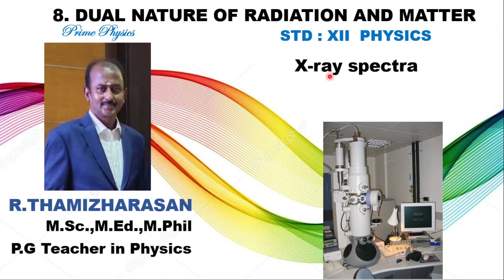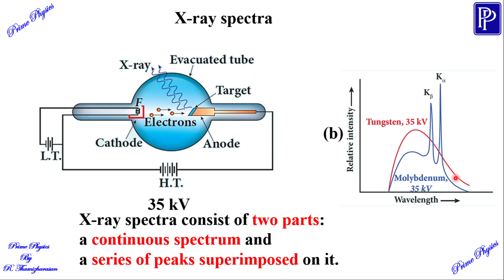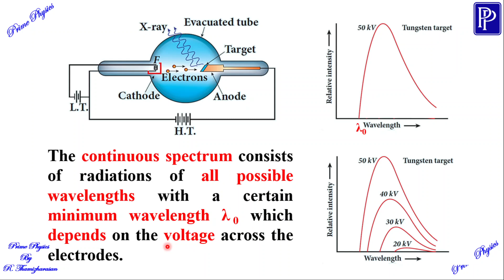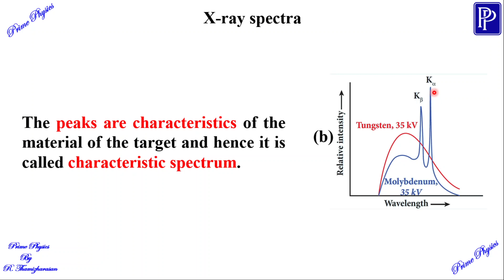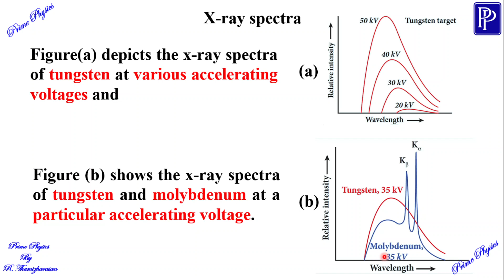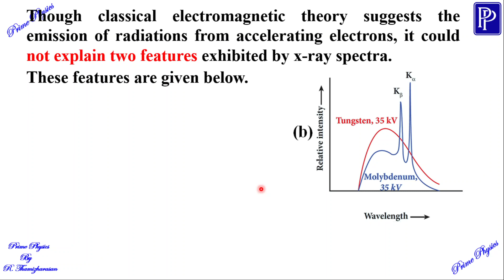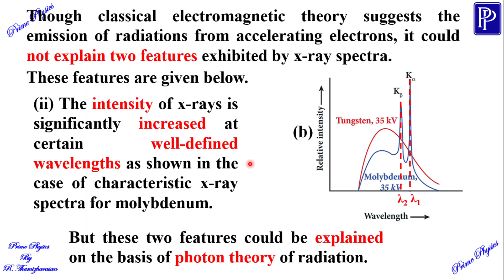8.4 (iii) X - ray spectra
12th std physics Chapter 8. Dual nature of radiation and matter